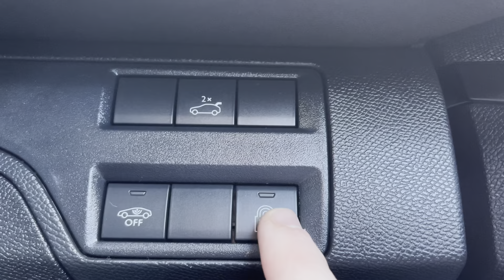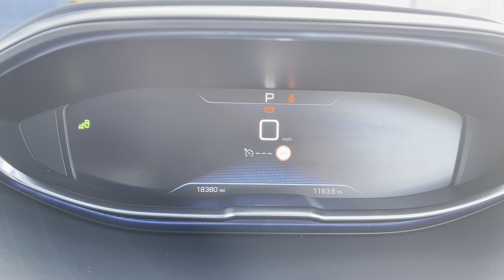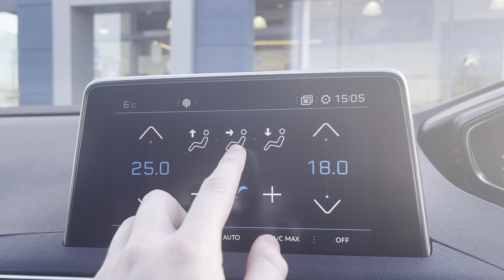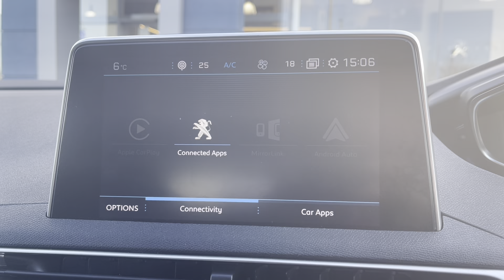Approved Used Peugeot 3008 1.5 BlueHDi GT Line Premium EAT (s/s) 5dr | Swansway Chester Peugeot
Just arrived into stock this Approved Used Peugeot 3008 1.5 BlueHDi GT Line Premium EAT (s/s) 5dr | Swansway Chester Peugeot

Registration: KL19KWS
Gearbox: Automatic
Fuel: Diesel
Colour: Pearlescent Ultimate Red
Mileage : 18,379 miles

This award winning Peugeot 3008 GT Line Premium has landed with us at Swansway Chester Peugeot. This 2019/19 registered model looks to be in great condition. This GT Line Premium is super stylish and super practical, with so many excellent features. One of the top features, and more than likely why this is still in such good nick is the 180 Degree Colour Reversing Camera. This allows the driver to see behind the car in great quality, allowing for avoiding of objects behind. And if that isn’t enough then this also comes with Front & Rear Parking Sensors, which provide an audible noise when too close to an object, increasing in intensity the close the car is to the object. Plenty of media available in this car, with DAB Digital Radio providing plenty of radio stations from all across the country so you’re never lost for music. It even comes with Bluetooth Connectivity so you can wirelessly connect your phone for music streaming and handsfree calls. An exceptional feature on this is the Heated Front Seats, which are ideal for those colder winter months, when you’re sat waiting for the windows to defrost. Well now you can defrost yourself as you wait. The seats even have a built-in Massage Function, amazing for long journeys so you can relax and massage your back after sitting in the car for a while. For those summer days you’re equipped with a Panoramic Opening Glass Roof, so you can let in the sunlight and a lovely breeze as you cruise along. But its not only summer that this is great for, you can also use this in the winter to see the snow fall on the roof. Come down to our indoor showroom or give us a call at Peugeot Chester on 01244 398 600 to book a test drive, or simply request a virtual appointment by video call, where one of our sales executives will show you around the vehicle and provide you with more information. All Cars are subject to a £150 admin fee.